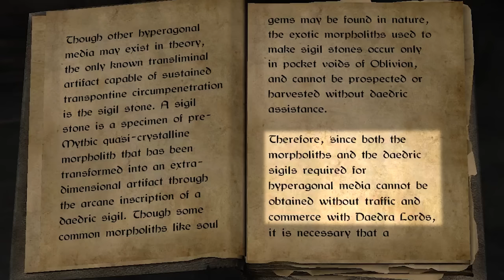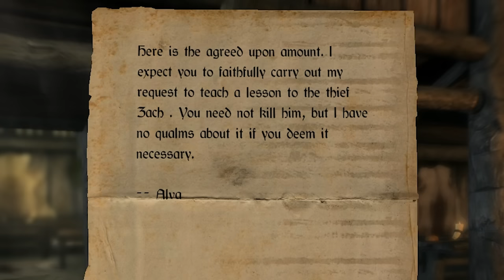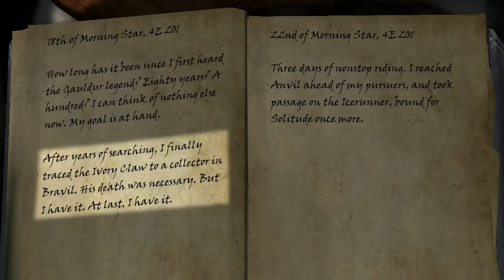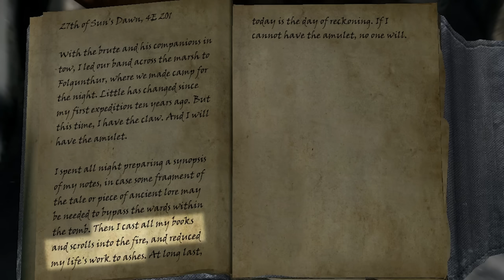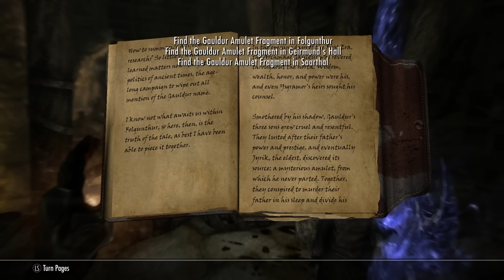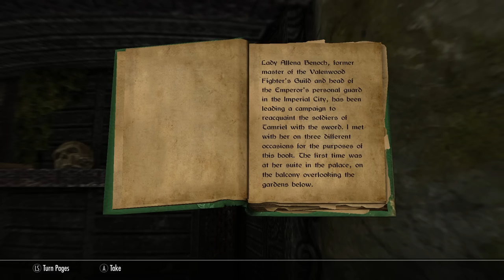Skyrim - Reawakening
(43) Things are looking just a little different today. Whatever, let's go stalk Falion.